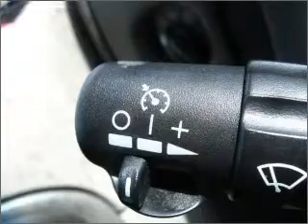2002 Chevrolet TrailBlazer - Denver CO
Year: 2002
Make: Chevrolet
Model: TrailBlazer
Trim: LS
Engine: 4.2 liter inline 6 cylinder 24 valve
Transmission: 4-Speed Automatic
Color: White
Mileage: 145144
Address:
4910 W Colfax Ave